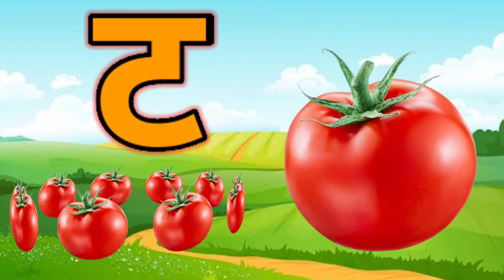अ से अनार,आ से आम,अ,आ,इ,ई,क से कबूतर, ख से खरगोश, अ से अ: और क से ज्ञ तक हिन्दी स्वर माला ABCD kids